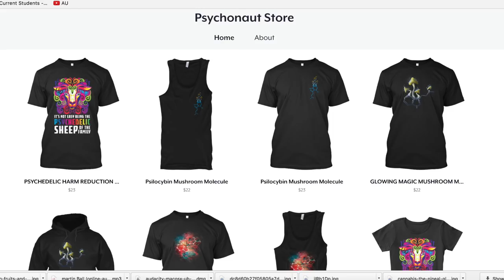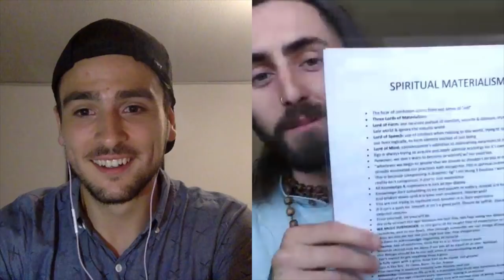#3 - Koi Fresco [Psychedelics, Science, Spirituality, Enlightenment, God] | YMT Podcast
Koi Fresco, a fellow YouTuber is an amazing human being who helps people on their personal and spiritual path. We covered a lot of ground which I'm sure you guys are going to love and gain a lot of positive value from

Send Me Bitcoin: 1BnTJu8gRzp5yvzDjcbzoi5KEDVhPgsNZG